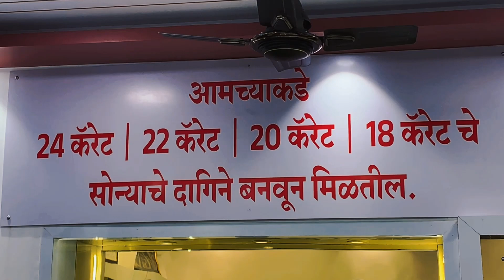देवेंद्र फडणवीस म्हणाले, आमदार कसा असावा? सचिन कल्याणशेट्टी यांनी जोडले हात...!